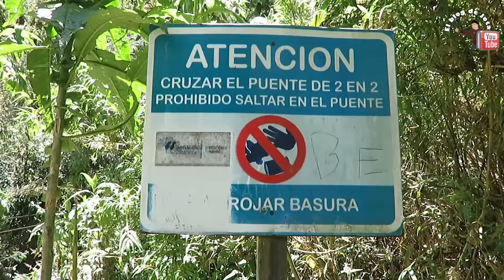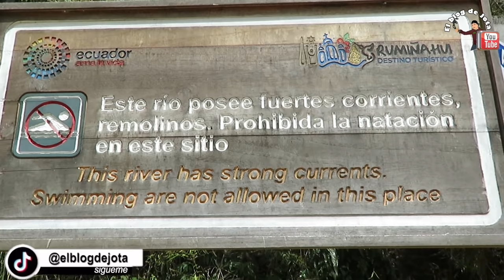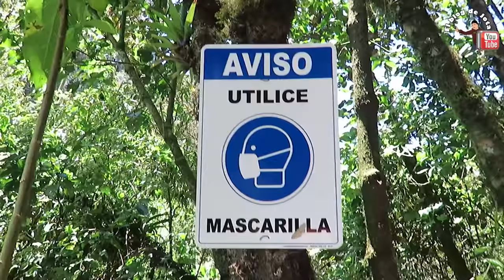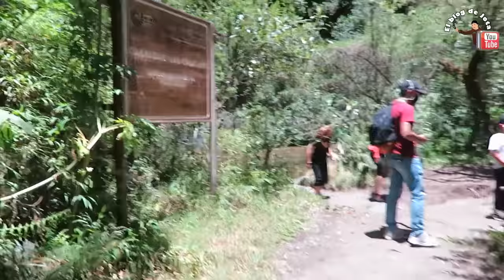Condor Machay una CASCADA a otro nivel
Condor Machay una casacada a otro nivel. Es espectacular este lugar lo recomiendo mucho este lugar para pasear con la famila y amigos la cascada del cóndor machay es espectacular recomendada 100%

▄▄▄▄▄▄▄▄▄▄▄▄▄▄▄💰DONACIONES💰▄▄▄▄▄▄▄▄▄▄▄▄▄▄